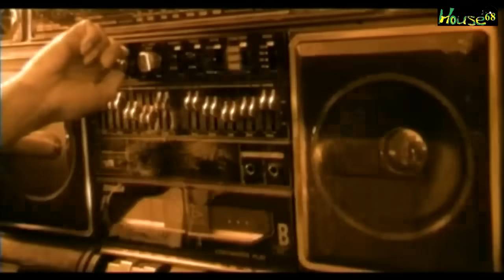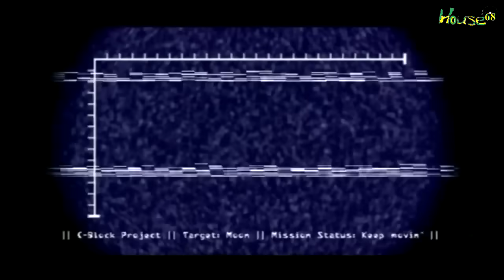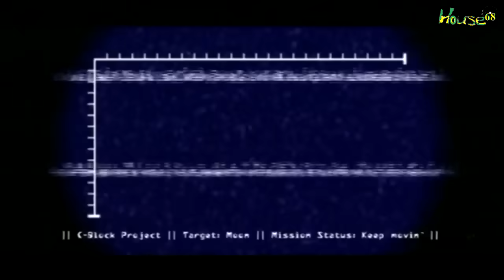Best C Block Video Mix